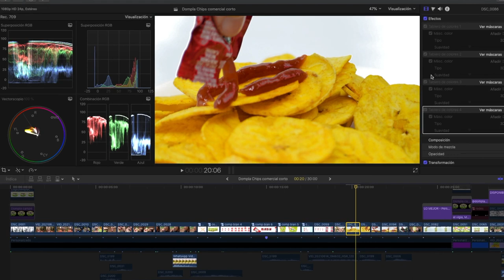Making of - Comercial / Dompla Chips con Salsa de Tomate | SKY LAND Studios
Proceso de edición, colorización y montaje del comercial para la marca Dompla Chips con salsa de tomate Heinz.

Arreglamos audios.